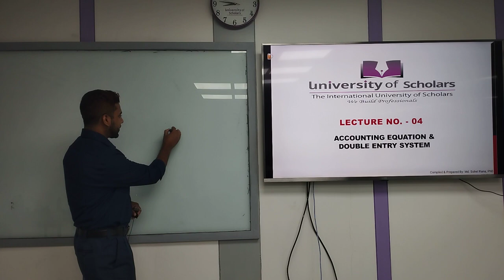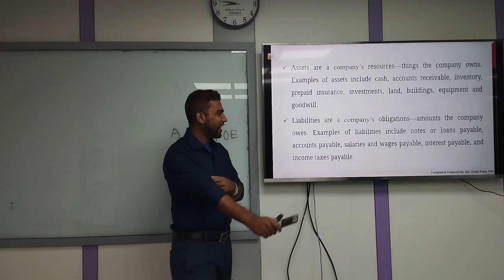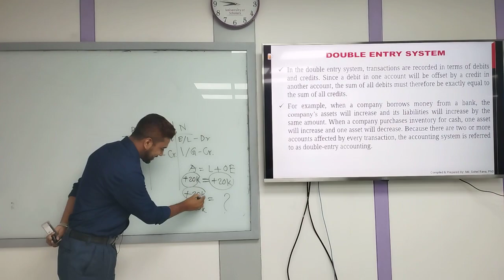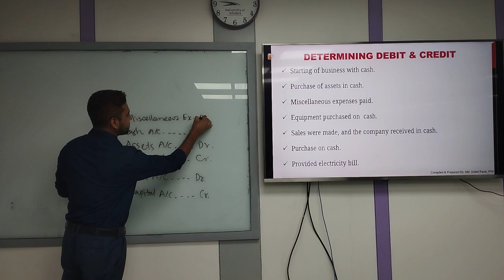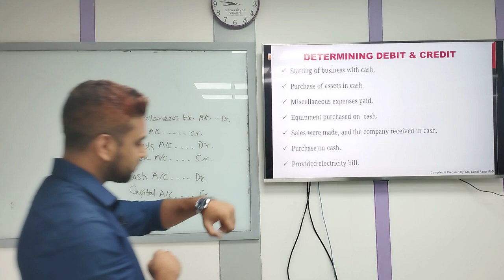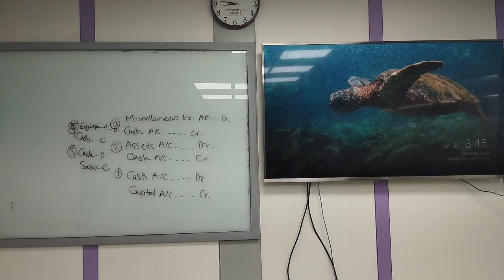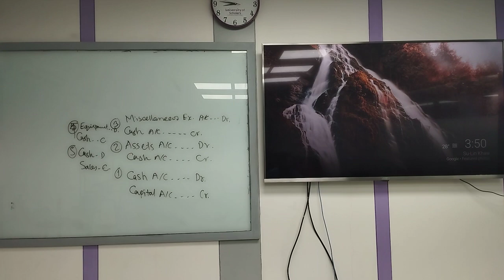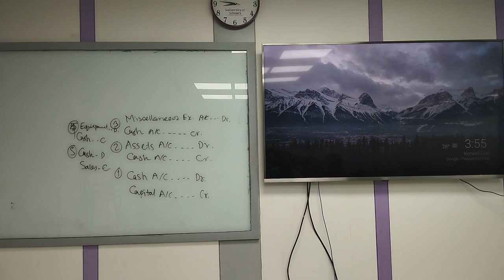Principles of Accounting | Lecture-04 | Textile | Sohel Rana| University of Scholars